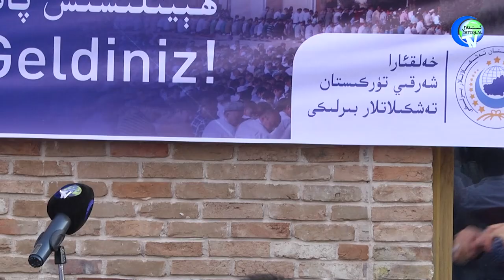تەشكىلاتچىلىقتىن دۆلەتچىلىككە | تەشكىلاتلار بىرلىكى رەئىسى ھىدايەتۇللاھ ئوغۇزخان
Teshkilatchiliqtin Döletchilikke | Teshkilatlar Birliki Re'isi Hidayetullah Oghuzxan
خەلقئارا شەرقىي تۈركىستان تەشكىلاتلار بىرلىكى رەئىسى ھىدايەتۇللاھ ئوغۇزخاننىڭ 2021-يىللىق قۇربان ھېيت مۇناسىۋىتى بىلەن ئىستانبۇلدا ئۆتكۈزۈلگەن ھېيتلىشىش پائالىيىتىدە قىلغان سۆزى.
Xelqara Sherqiy Türkistan Teshkilatlar Birliki Re'isi Hidayetullah Oghuzxanning 2021-Yilliq Qurban Héyt Munasiwiti Bilen Istanbulda Ötküzülgen Héytlishish Pa'aliyitide Qilghan Sözi.